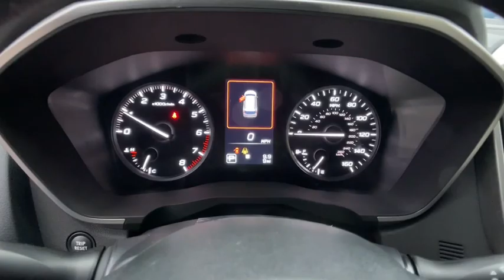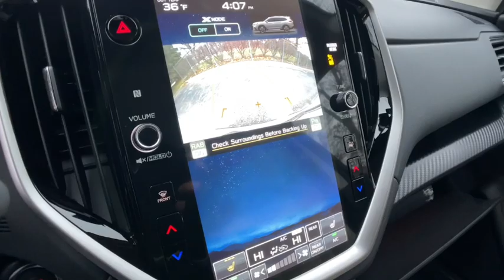2023 Subaru Ascent Commerce, Farmington Hills, Novi, West Bloomfield, Troy, MI 23X273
Crystal White Pearl New 2023 Subaru Ascent Premium available in Commerce, Michigan at LaFontaine Subaru. Servicing the Farmington Hills, Novi, West Bloomfield, Troy, MI area.

Recent Arrival! White Pearl 2023 Subaru Ascent PremiumbrbrSegment Leading AWD. Subaru is Kelley Blue Books 2017 Most Trusted Brand. 98% of Subaru vehicles sold in the last 10 years are still on the road today.
Axle Ratio: 4.44,Wheels: 18 x 7.5 J Gray Alloy w/Machine Finish,Heated Front Bucket Seats,Spill Resistant Coated Cloth Upholstery,Radio: Subaru STARLINK 11.6 Multimedia Plus System,AM/FM radio: SiriusXM,Exterior Parking Camera Rear,Auto High-beam Headlights,Emergency communication system: STARLINK Safety and Security (Subscription Required),STARLINK/Apple CarPlay/Android Auto,4-Wheel Disc Brakes,6 Speakers,Air Conditioning,Electronic Stability Control,Front Bucket Seats,Front Center Armrest,Spoiler,Tachometer,3rd row seats: bench,ABS brakes,Adjustable head restraints: driver and passenger w/tilt,Alloy wheels,Automatic temperature control,Brake assist,Bumpers: body-color,Delay-off headlights,Driver door bin,Driver vanity mirror,Dual front impact airbags,Dual front side impact airbags,Four wheel independent suspension,Front anti-roll bar,Front dual zone A/C,Front reading lights,Fully automatic headlights,Heated door mirrors,Heated front seats,Illuminated entry,Knee airbag,Low tire pressure warning,Occupant sensing airbag,Outside temperature display,Overhead airbag,Overhead console,Panic alarm,Passenger door bin,Passenger vanity mirror,Power door mirrors,Power driver seat,Power steering,Power windows,Radio data system,Rear air conditioning,Rear anti-roll bar,Rear reading lights,Rear seat center armrest,Rear window defroster,Rear window wiper,Reclining 3rd row seat,Remote keyless entry,Roof rack: rails only,Security system,Speed control,Split folding rear seat,Steering wheel mounted audio controls,Telescoping steering wheel,Tilt steering wheel,Traction control,Trip computer,Turn signal indicator mirrors,Variably intermittent wipers